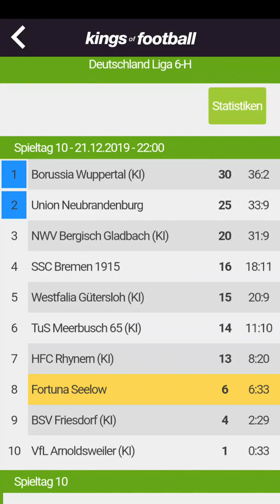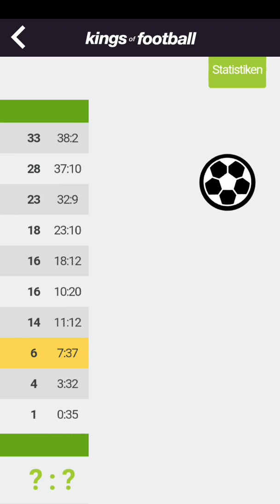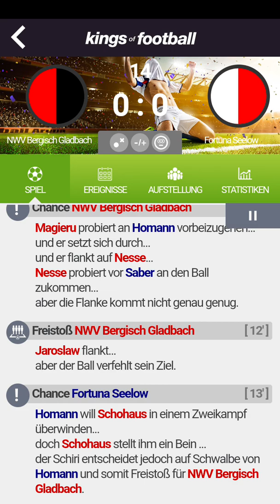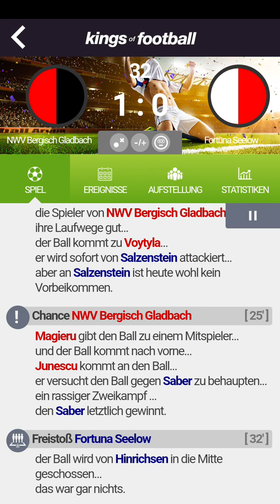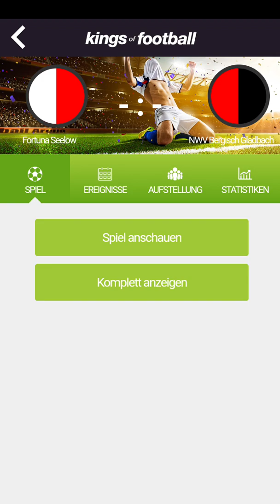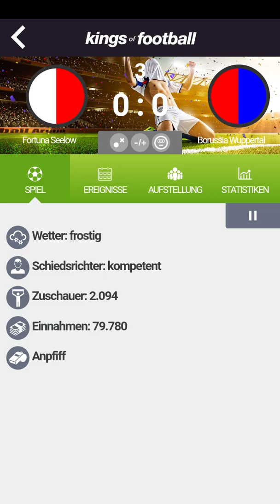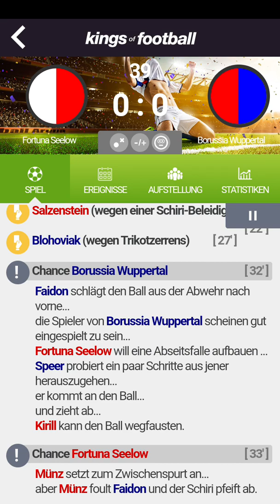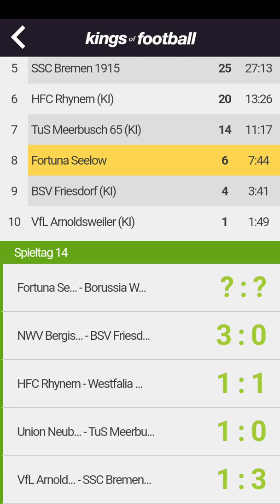Die Aufholjagt geht weiter! Was passiert noch?🤔 #16